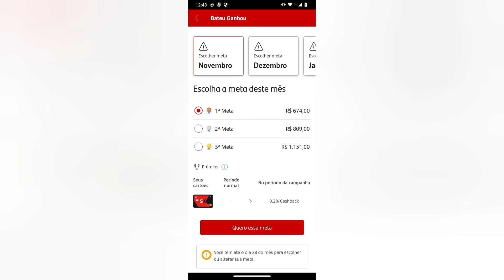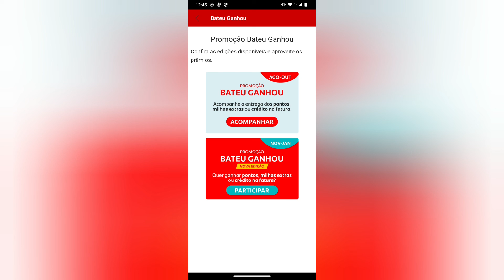Nova edição bateu ganhou Santander 😬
o meu que acabou estar o valor disponível para resgate 😳Você pode fazer os 2 ou escolher uma das contas Sicoob estar aprova do muito  crédito de Mil reais para maior parte dos clientes  código  REC79 com ele vc abrir sua conta😉